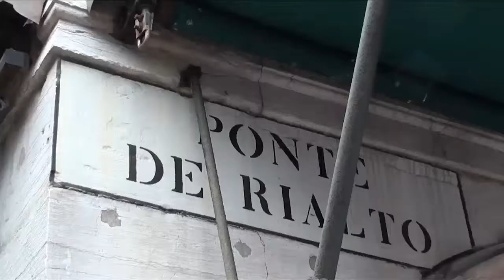Venice Tours Video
Venice Tours Video from the look of it, youd think Venice spent all its time primping. Bask in the glory of Grand Canal palaces, but make no mistake: this citys a powerhouse. You may have heard that Venice is an engineering marvel, with marble churches built atop ancient posts driven deep into the barene (mud banks) -- but the truth is that this city is built on sheer nerve. Reasonable people might blanch at water approaching their doorsteps and flee at the first sign of acqua alta (high tide). But reason cant compare to Venetian resolve. Instead of bailing out, Venetians have flooded the world with voluptuous Venetian-red paintings and wines, music, Marco Polo spice-route flavours, and bohemian-chic fashion. And theyre not done yet.

With the worlds most artistic masterpieces per square kilometre,Venice Tours Video youd think the city would take it easy, maybe rest on its laurels. But Venice refuses to retire from the inspiration business. In narrow calli (alleyways), youll glimpse artisans hammering out shoes crested like lagoon birds, cooks whipping up four-star dishes on single-burner hotplates, and musicians lugging 18th-century cellos to riveting baroque concerts played with punk-rock bravado. As you can see, all those 19th-century Romantics got it wrong. Venice is not destined for genteel decay. Billionaire benefactors and cutting-edge biennales are filling up those ancient palazzi (palaces) with restored masterpieces and eyebrow-raising contemporary art and architecture, and back-alley galleries and artisan showrooms are springing up in their shadows. Your timing couldnt be better: the people who made walking on water look easy are already well into their next act.